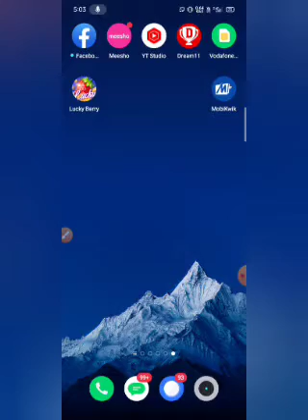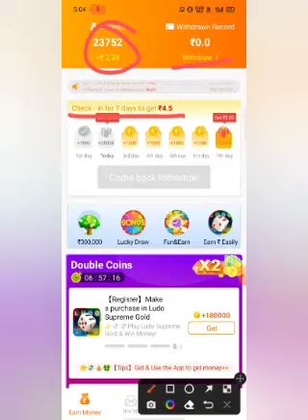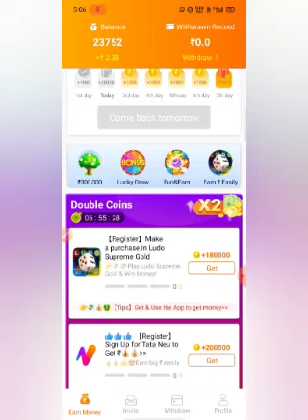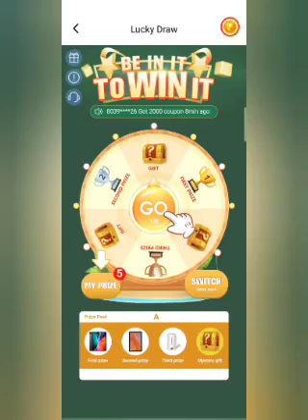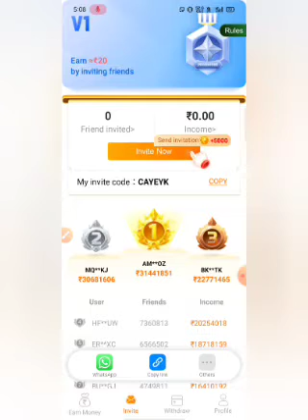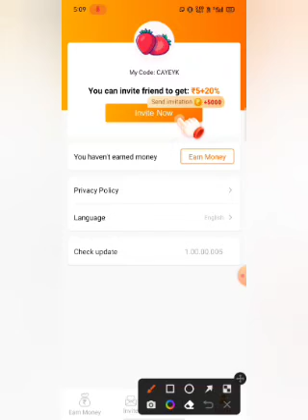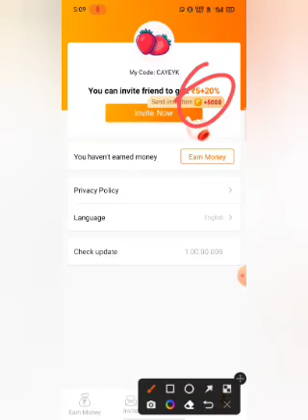Lucky Berry app se paise Kaise kamaye || Lucky Berry app real or fake || Lucky Berry app all trick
Aaj Ki is video me hamne bataya Hai Ki Lucky Berry app se paise Kaise kamaye Lucky Berry app real or fake use kese Kare use Karna Hai Ki Nahi withdrawal kese Kare full information and full review in Hindi

Lucky_Berry_app_se_paise_Kaise_kamaye
Lucky_Berry_app_real_or_fake
Lucky_Berry_app_se_withdrawal_kese_Kare
Lucky_Berry_app_all_trick
Lucky_Berry_app_withdrawal_paroblm